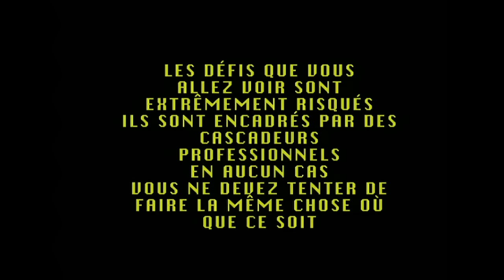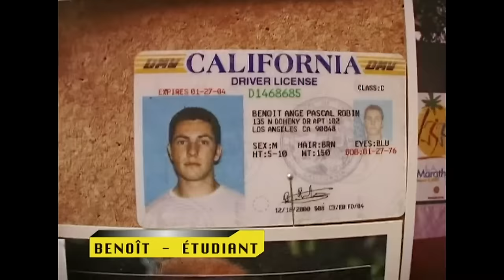😱 FEAR FACTOR : "Mais pourquoi je fais cette émission" | EPISODE 3 COMPLET | Denis Brogniart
Fear Factor, La loi de la peur

Cette émission peut contenir des images et des défis qui peuvent heurter la sensibilité de certaines personnes. Tout les défis que vous pouvez voir sont réalisés et encadrés par des cascadeurs professionnels. Si vous êtes une personne sensible, le visionnage de cette émission vous est déconseillée.

Fear Factor est, comme son nom l'indique, basé sur les peurs et les phobies des candidats. Diverses épreuves leur sont alors proposées auxquelles ils doivent participer et dépasser leurs limites. Chaque épisode présente des défis différents et variés comme le saut à l'élastique, des épreuves de plongée, d'escalade, de traversée dans le vide ou l'ingurgitation par les candidats de vessie de mouton, de testicule de taureau, d'œil de bœuf ou encore cervelle de porc. Lors de chaque émission, six candidats s'affrontent au cours de trois épreuves. Le vainqueur remporte 10 000 €.

00:00 Epreuve 1 - Sous l'eau
20:17 Epreuve 2 - Manger des yeux d'autruches
38:52 Epreuve 3 - La peur du vide